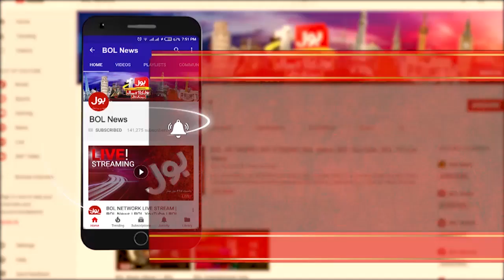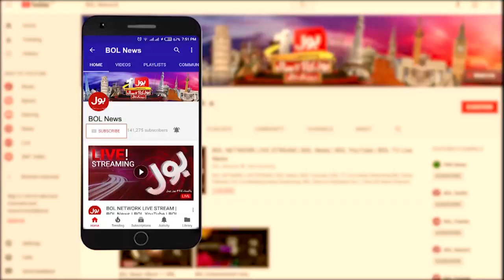Aisay Nahi Chalega | Dr Fizza Akbar Khan | 23rd March 2019 | BOL News